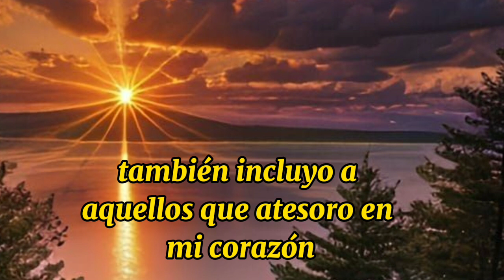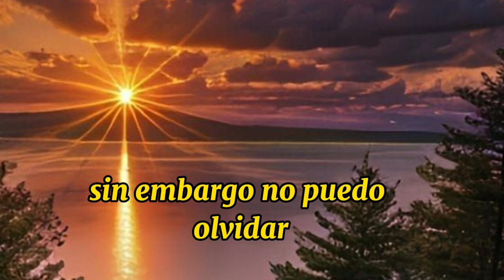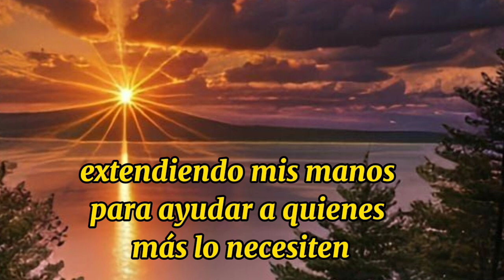oracion de la mañana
Amado Dios, en esta mañana llena de gratitud, elevo mi voz hacia ti para agradecerte por las bendiciones que has derramado sobre mi vida: por mi cuerpo, por el agua que sacia mi sed, por los manjares que alimentan mi ser, por las vestiduras que me envuelven, y por cada regalo que fluye de tu generosidad infinita.
En mi reconocimiento, también incluyo a aquellos que atesoro en mi corazón, a mis confidentes queridos, a los compañeros de vida que comparten mi jornada, y sí, incluso por aquellos cuyos caminos desafían el mío. Te imploro, Oh Gran Sabio, ilumina sus corazones#oraciondelamañana